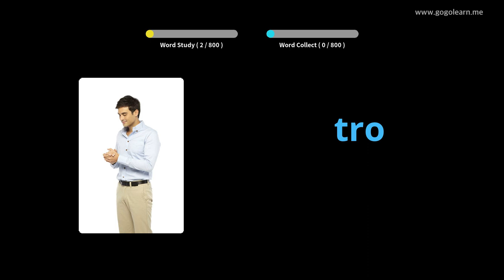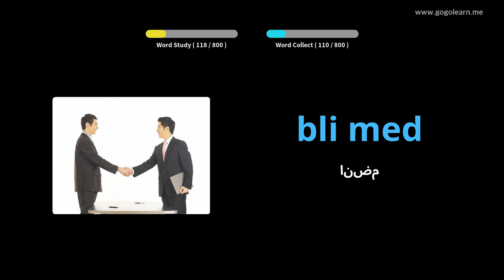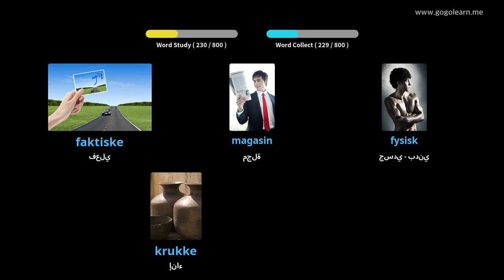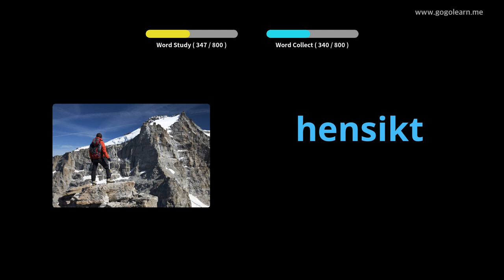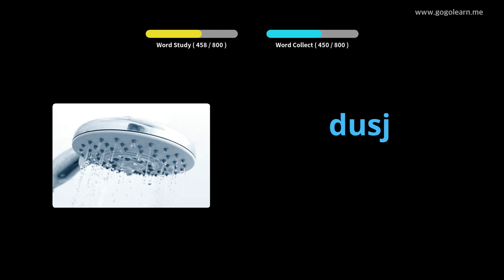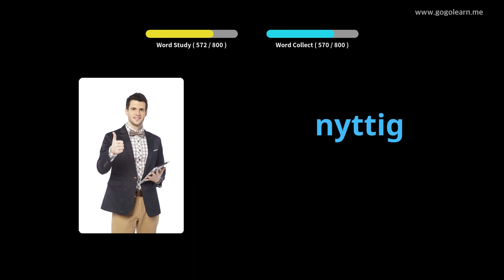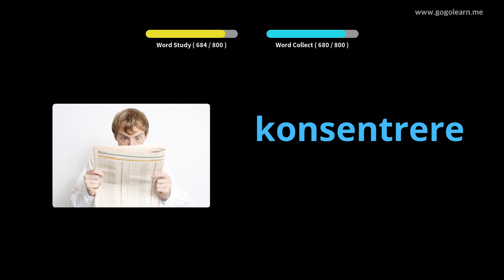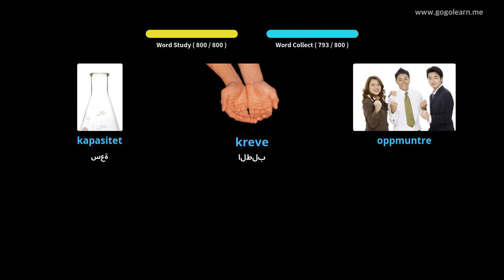تعلم اللغة النرويجية بالصور |المفردات النرويجية الاستماع أثناء النوم | Golearn